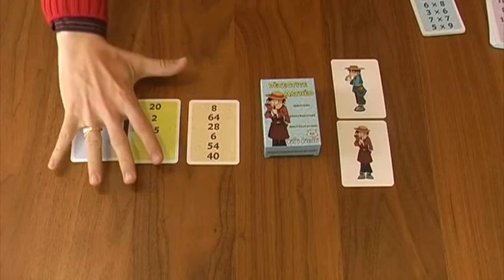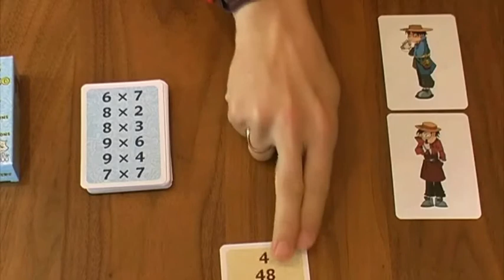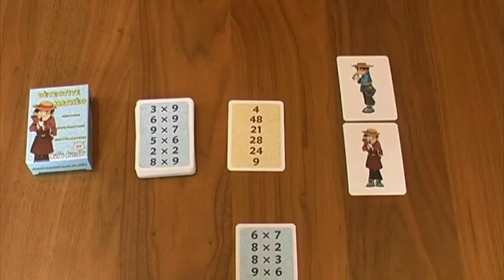Maîtriser les tables de multiplication avec le jeu Détective Mathéo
Découvrez Détective Mathéo, jeu de cartes mathématique sur les tables de multiplications, les additions et les soustractions. Observation, calcul et vivacité seront les clés pour gagner ! Un jeu d'Alain Brobecker.